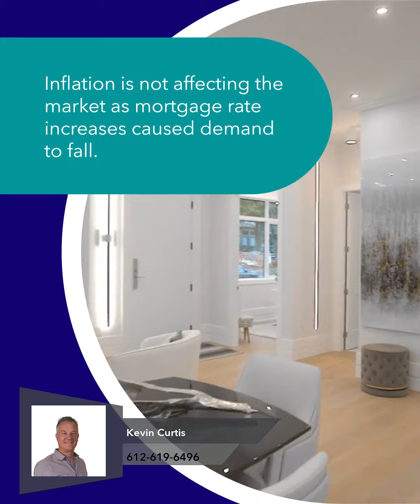2023’s Housing Market Forecast